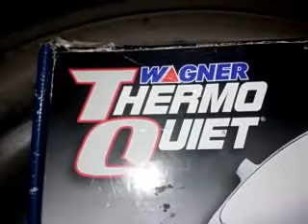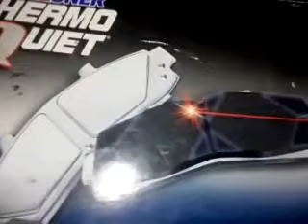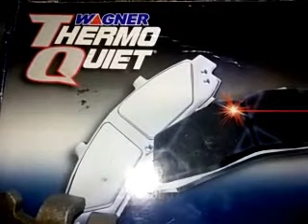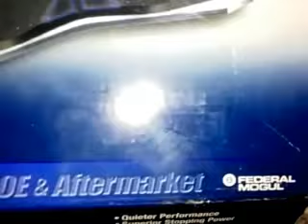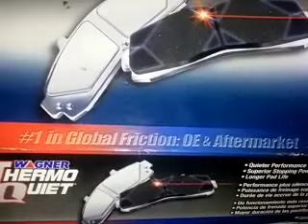Las mejores balatas. la seguridad no tienen precio